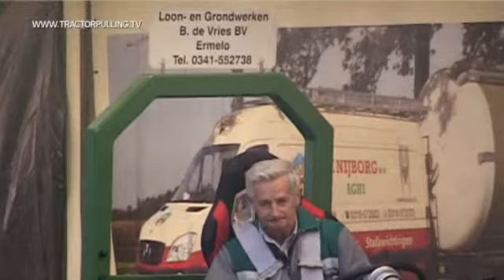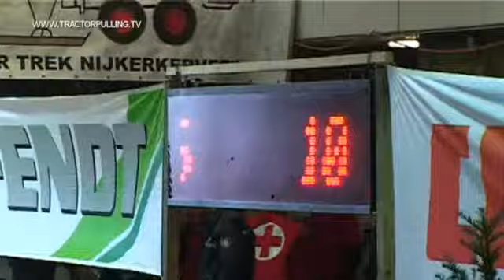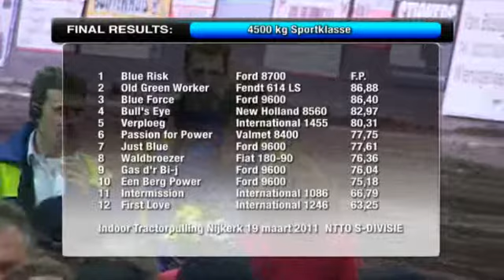Tractorpulling TV - 4500kg Sport - Indoor Nijkerk 19 maart 2011